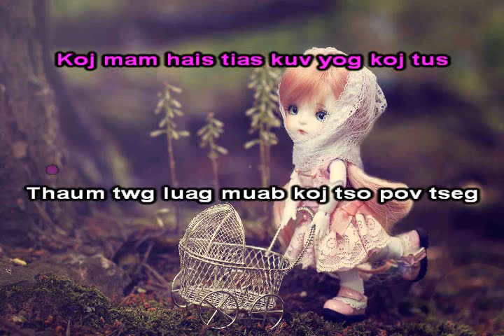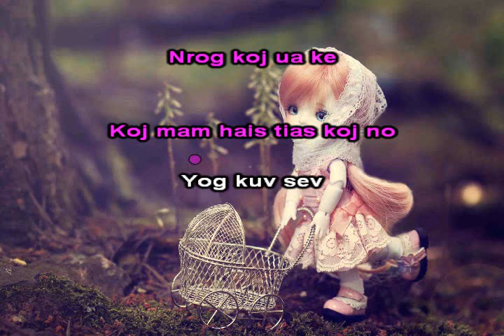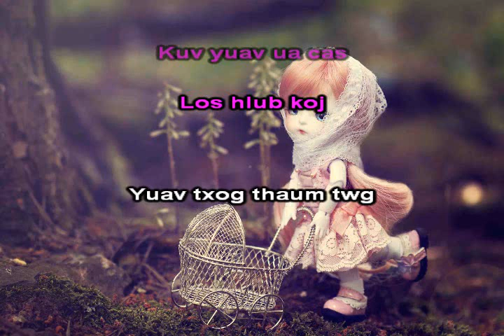Thaum Twg Mam Hlub [ Girl Version ] Instrumental + Lyrics - Lue Vang